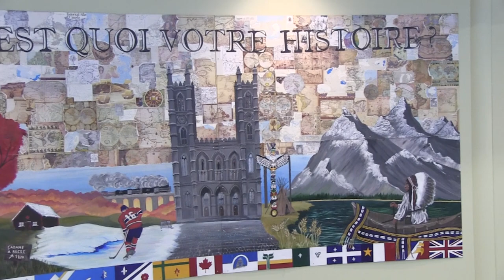Ukrainian Mural Unveiling at ABJ High School - Відкриття укр. розпису в школі ABJ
Alberta Kontakt TV reports on Ukrainian Bilingual Program Mural Unveiling (Oct. 10, 2019) at Archbishop Jordan (ABJ) Catholic High School in Sherwood Park, Alberta, Canada. --- Урочиста церемонія відкриття настінного розпису для Української двомовної програми в канадській католицькій школі ім. Архиєпископа Йордана в м. Шервуд Парку, пров. Альберта.